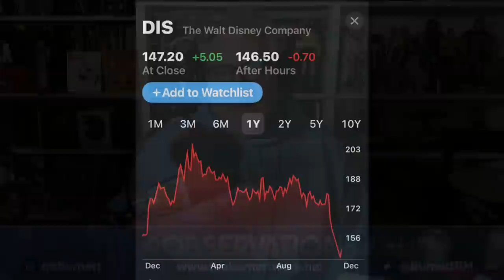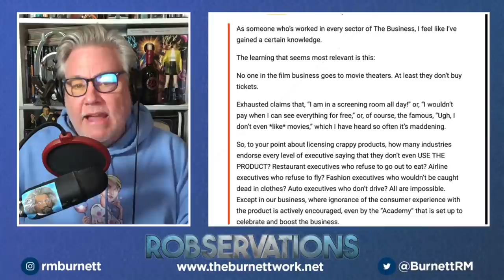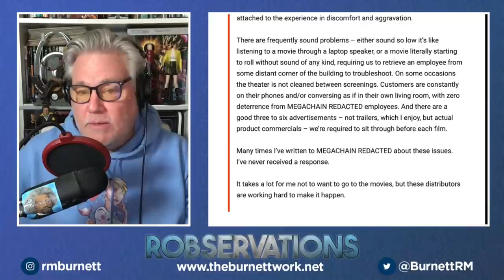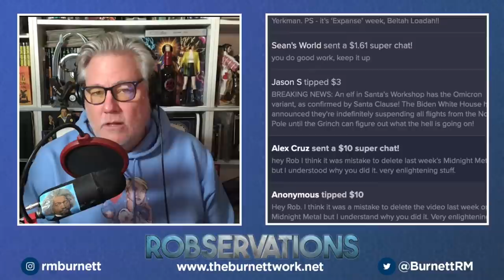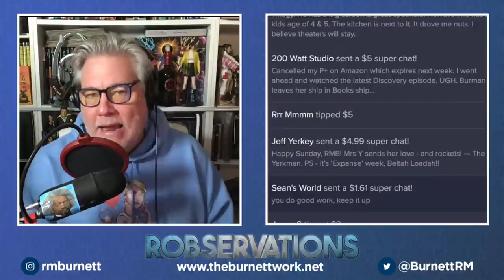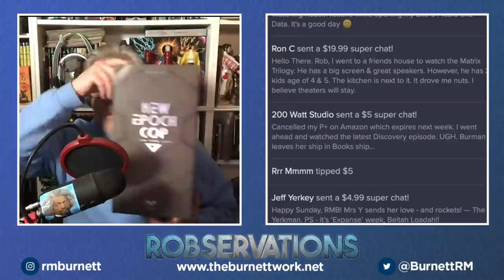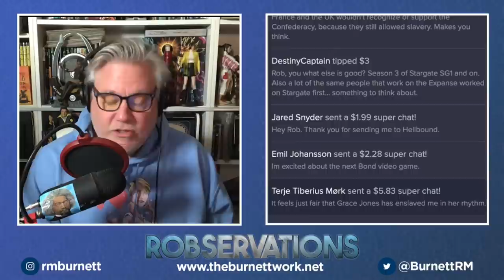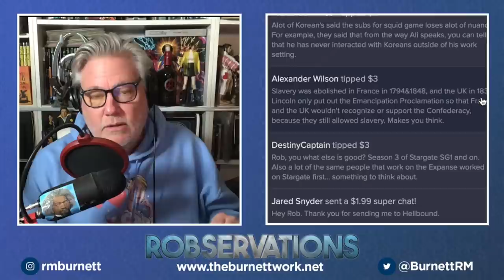STOCKS, MOVIE THEATERS AND THE END OF CINEMA. ROBSERVATIONS SeasonThree #767